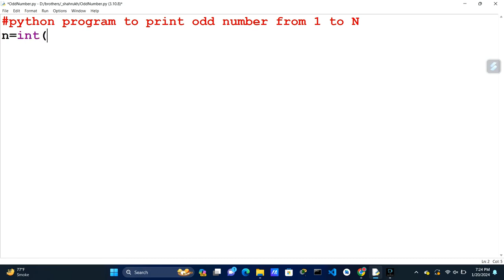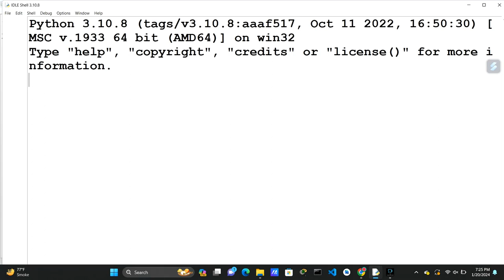python program to print odd number from 1 to N.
python program to print odd numbers from 1 to n.
python program to print odd numbers from 1 to 10.